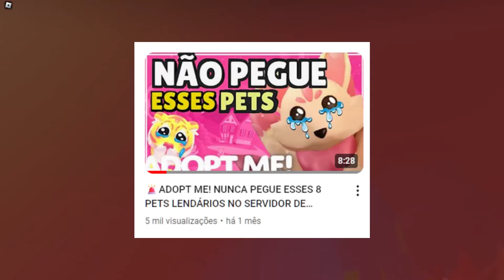🚨PEGUE ESSES PETS EM SERVIDORES DE TROCA URGENTE PETS MUITO FÁCIL DE TROCAR PARTE 1 adopt me roblox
adopt me
roblox
atualização
pet grátis
pets fáceis de trocar adopt me roblox
pegue esses pets
pet
pets

⭐Influencer oficial do  @PlayAdoptMe